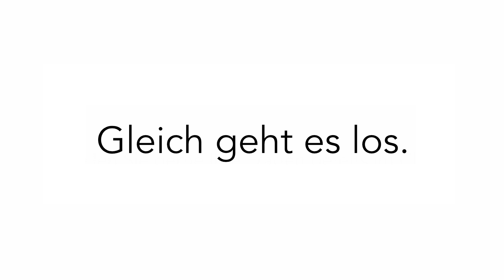Livestream der Sonntagsmesse am 27.02.22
Sie sehen eine Übertragung per Livestream aus der Katholischen Stadtkirche St. Alexander in Rastatt. Wir wünschen Ihnen eine gute und gesegnete Mitfeier des Gottesdienstes in Ihrem Zuhause. Bereiten Sie alles so vor, dass Sie ungestört den Gottesdienst mitverfolgen können. Gottes Segen Ihnen und Ihrer Familie.
Weitere Informationen:
kath-rastatt.de